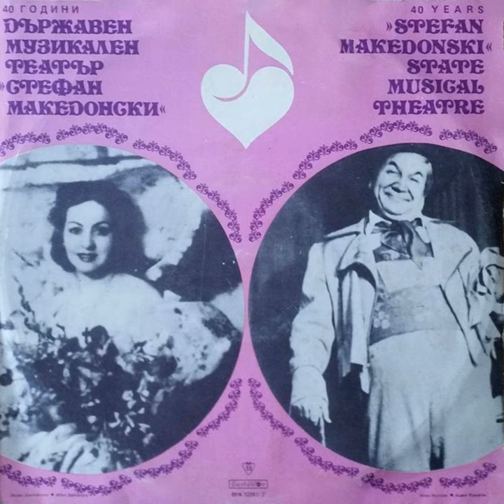Българи от старо време: Песен на циганката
Българи от старо време: Песен на циганката · Тинка Краева · Bulgarian National Radio Symphony Orchestra · Оркестър на Държавен музикален театър Стефан Македонски · Viktor Raychev

40 години Държавен музикален театър Стефан Македонски

Composer: Assen Karastoyanov